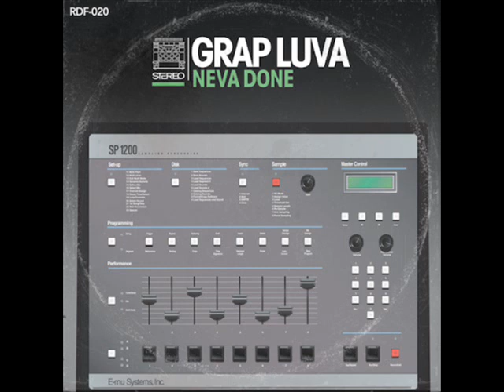Grap Luva - work is never done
Grap Luva - work is never done ; EP; Neva done (2011)